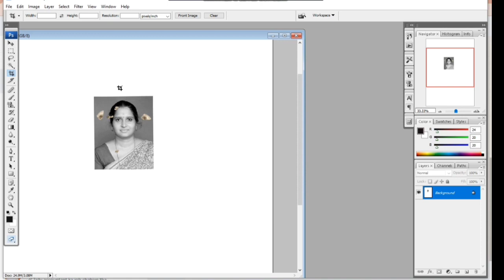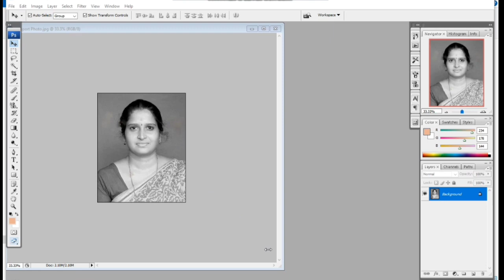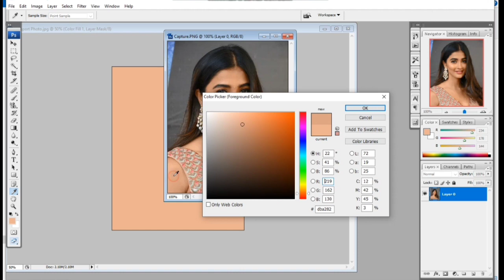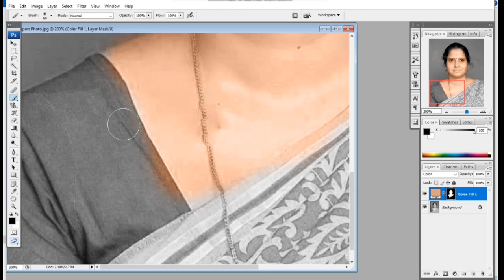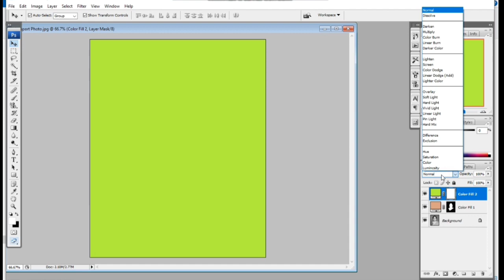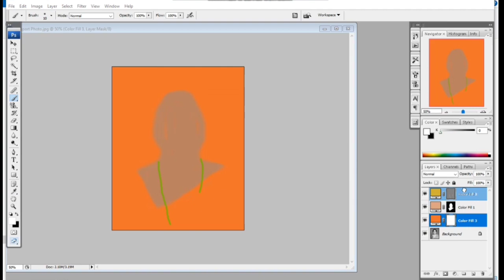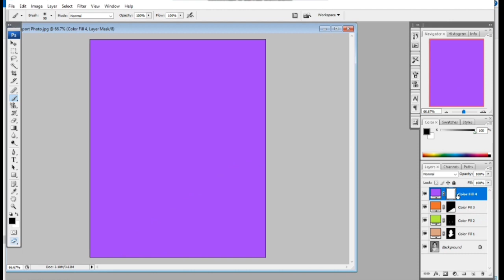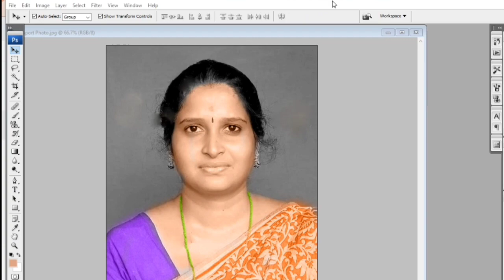Black & White photo to colour converter | Photoshop Cs3 tutorial | Old Photo ko Color me kaise badle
Black & White photo to colour conver photoshop cs3 tutorial video

background change karne ke liye is link me sikhe

passport photo banane ke liye sikhne ke liye niche is link me jaaye :-

How to Change Black & White image to Color
Black & white photo ko color photo me kaise badle black&white image change to color image Phptp kaise banay#photoshop kaise chalaye Cs 3 photpshop tutorial Cs Education Portal How to make black and white photo colour in Photoshop Black & White photo to colour converter